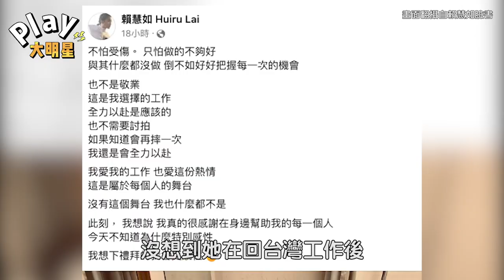女星驚傳錄影摔傷！ 傷照曝光「下次會再做」背後原因惹人心疼